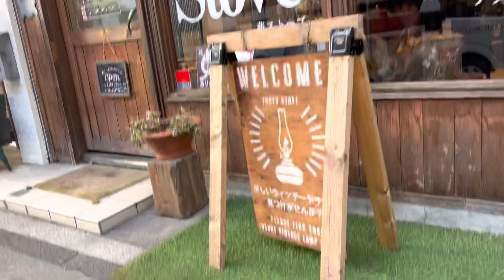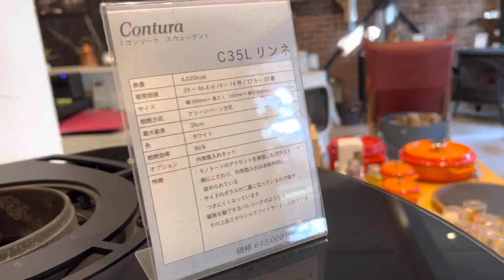甲州街道の薪ストーブ屋さん